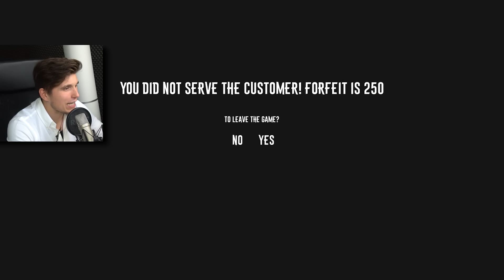Der Fliegen Simulator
GermanLetsPlay ist die Fliege und ich bin ein Pizza-Restaurant Besitzer.Wer wird wohl gewinnen?